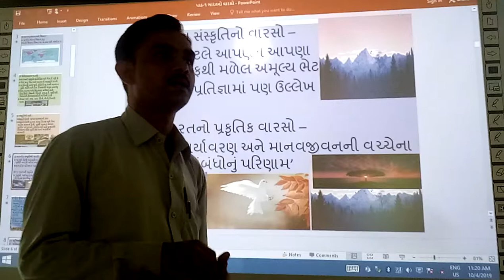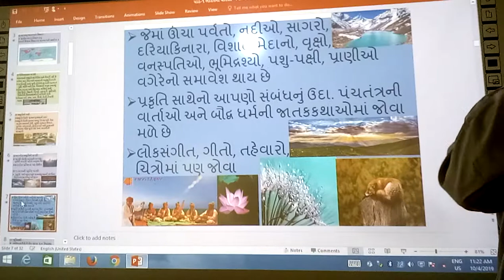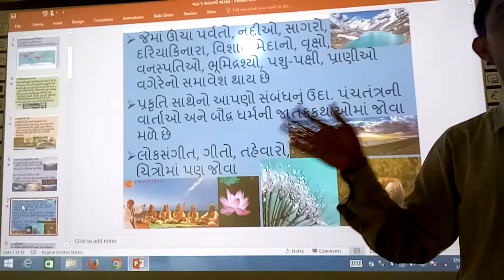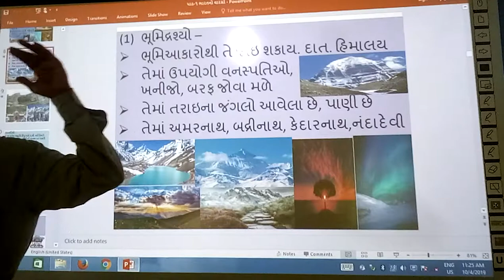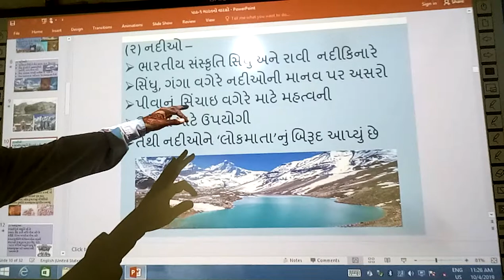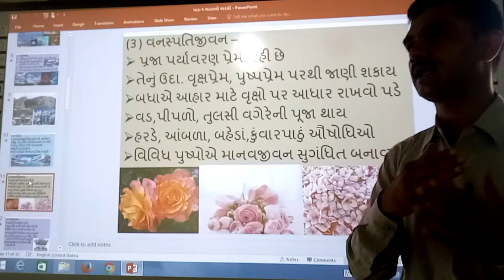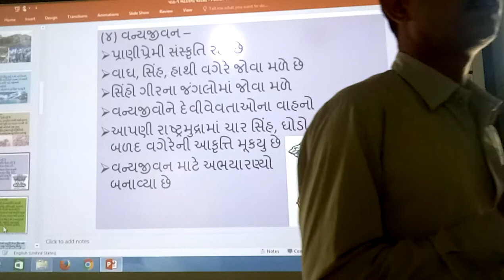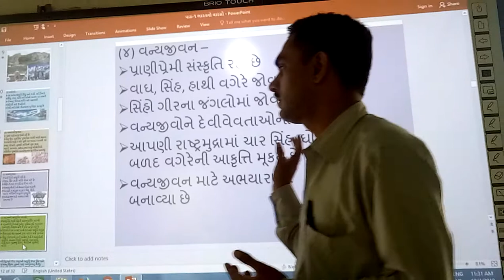ભારતનો વારસો, ભાગ-1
ભારતનો વારસો, | smart india, | suresh dhoriya, | Bharatni sanskrutino varso, | prakrutik varso, | kudarati varso, | social Science, |
samajik vigyan, | Bhoomi Drashyo, | Vanspatijivan, | Pranijivan, | Nadio, | Best ss Lecture, | Best Video, | you tube, | Education, | technology, | animation, | short note, | social science, | videos, | Information,